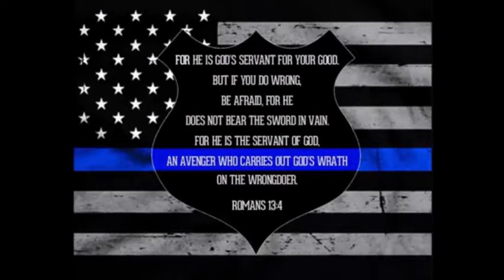Tribute | Wild Thing